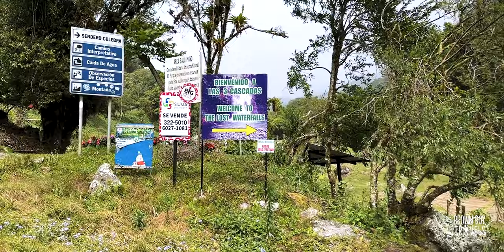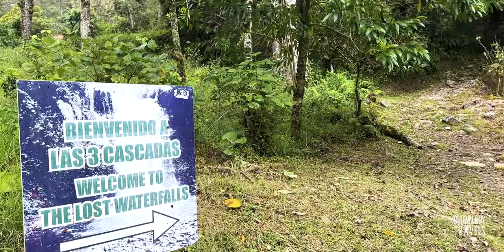Boquete Panama | Volcan Baru National Park and Lost Waterfalls Hike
In this video, I will be taking you to the breathtaking Boquete Panama adventure! Join me as I embark on a journey through the lush landscapes and natural wonders of the stunning region of Boquete Panama. In this travel vlog, we'll be exploring the enchanting town of Boquete Panama as well as Volcan Baru National Park and immersing ourselves in the beauty it has to offer. Get ready to be amazed by the majestic Volcan Baru National Park, where we'll hike through the picturesque trails, surrounded by awe-inspiring vistas at every turn. This Boquete Panama travel vlog will take you on a virtual tour of this incredible destination, showcasing the tranquility of Boquete Panama, and the magnificence of Volcan Baru National Park. From mist-covered mountains to vibrant flora and fauna, Boquete Panama offers a sensory experience like no other.
Embrace yourself as I share my personal encounters and insights, giving you an insider's perspective on the wonders of this Boquete Panama and Volcan Baru National Park.